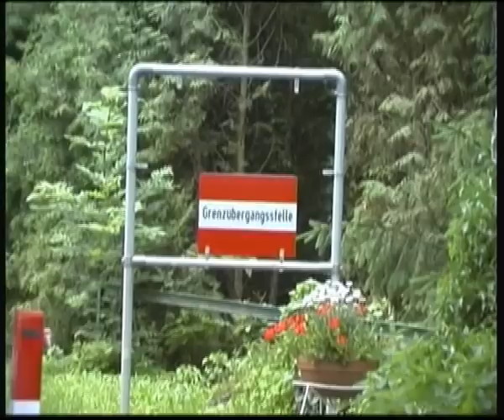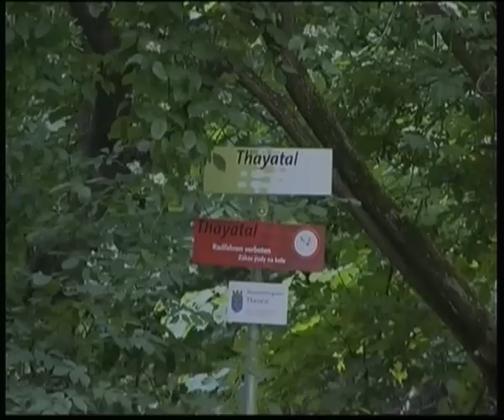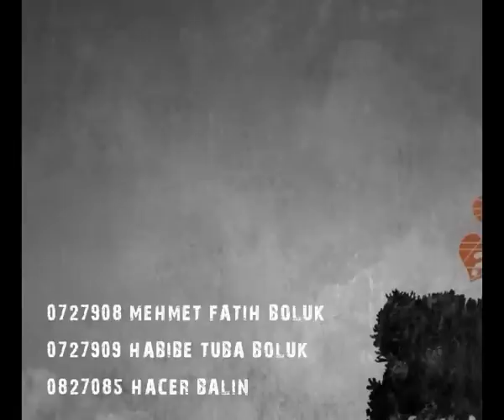Town of Hardegg - National Park Thayatal (Short Film)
A short film about Town of Hardegg - National Park Thayatal